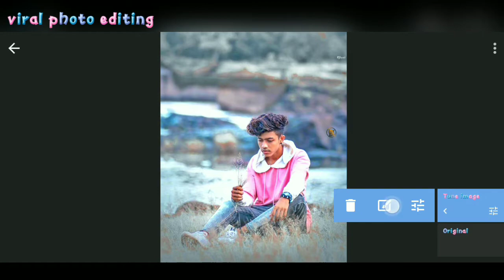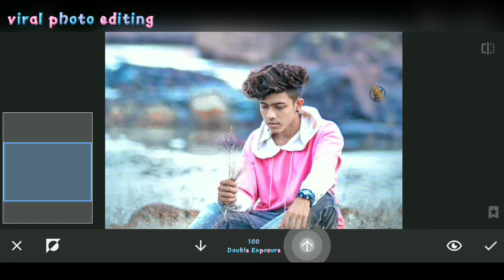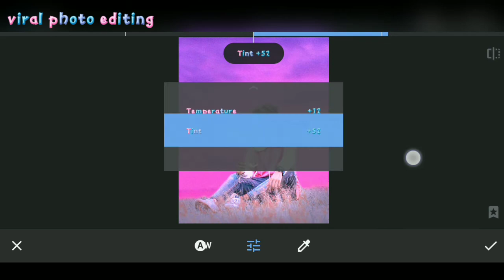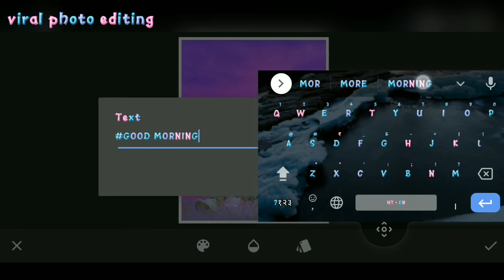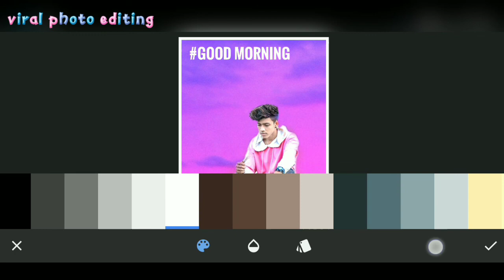Snapseed Good Morning photo editing tutorial ॥ Good morning photo editing tutorial snapseed ॥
Aapka स्वागत है हमारे YouTube channel (Viral photo editing, me

Snapseed
Photo
Editing